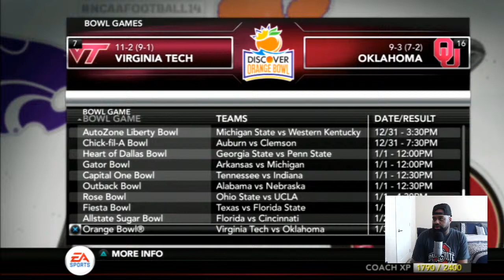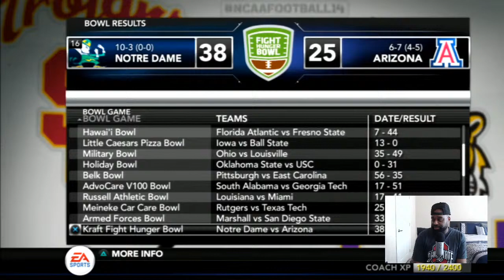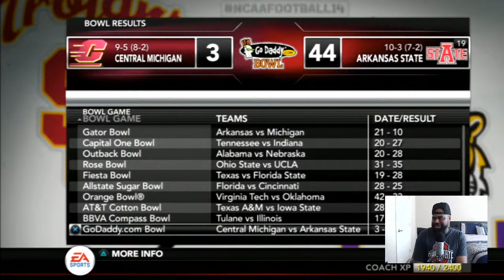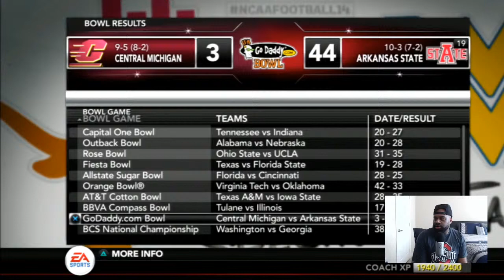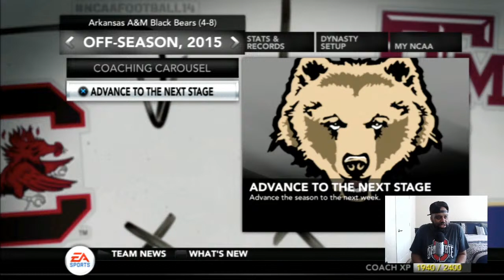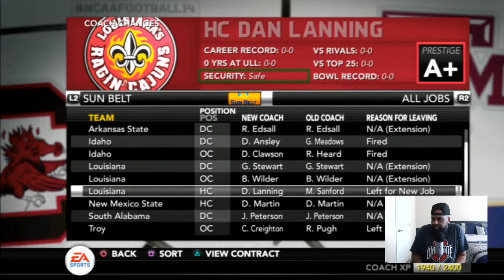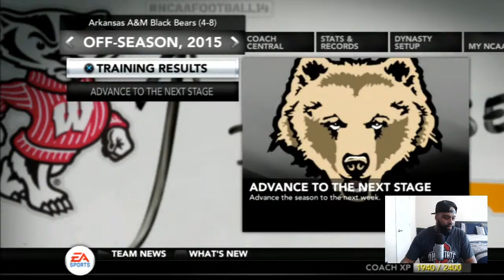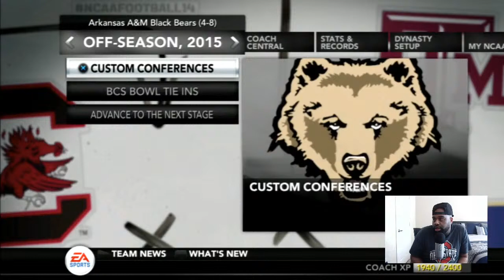BUILDING OFF A 4 WIN SEASON! ARKANSAS A&M OFF-SEASON LIVE STREAM!